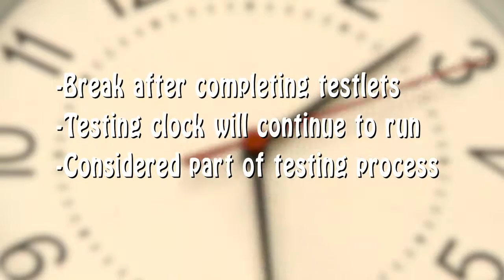Professional training center for Accounting, Management, Banking, Finance and Administration .